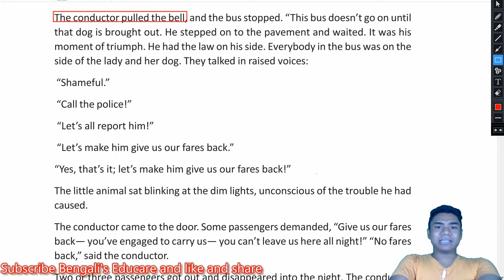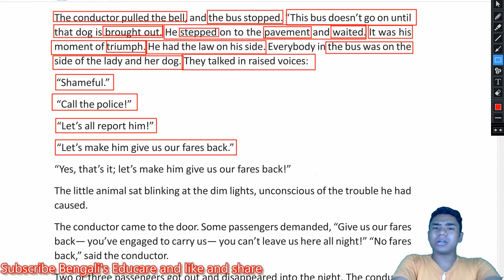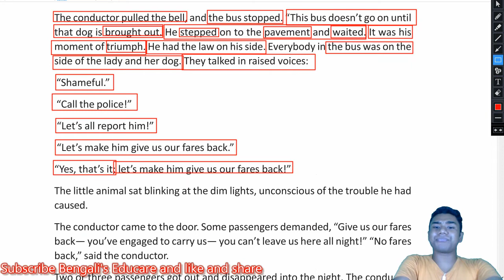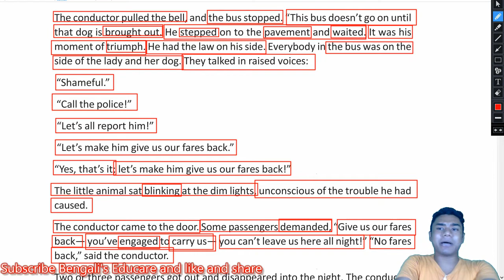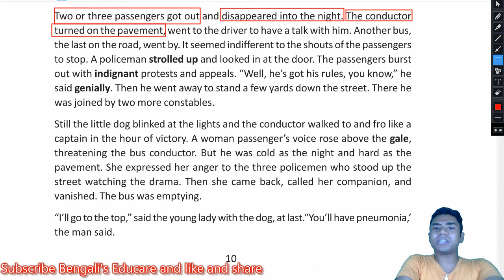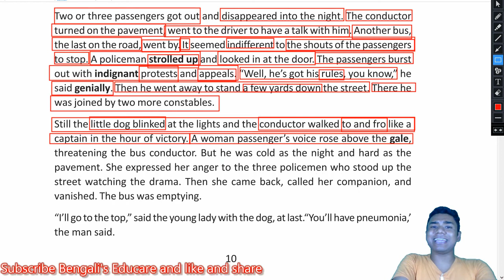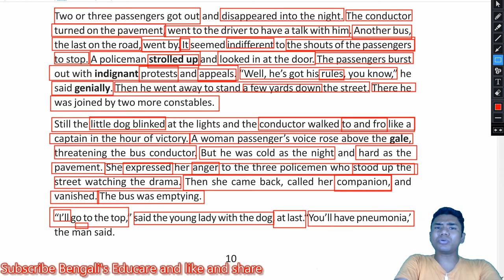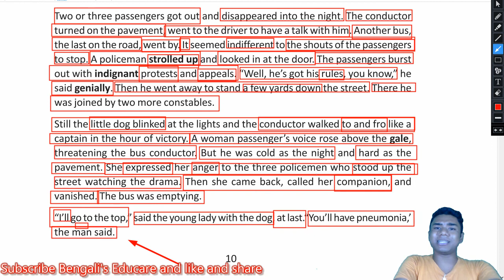All about a Dog-lesson 2//lecture- 2//WBBSE//Online free tuition//By Bengali's Educare.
This is a Educational Lecture class 9
We made this lecture for student of West bengal students  and  for
better understanding
thank you for choosing bengali's Educare

This is the first english lecture by  bengali's educare
we tried to use our small technology to provide a better and quality of education

you can also follow us on instragram and twitter
You can also massage us on whatsapp